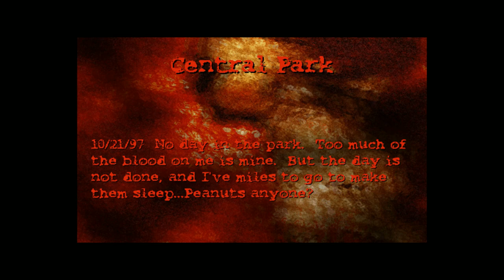Old Games - Postal 1 HD / #13 The City / PC Gameplay 1080p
Old Nerd's Voiceless Nostalgic Gameplay - The Best Old Retro PC Games / Full-HD 1080p
Title: Postal
Mission 13 - The City
Controls: Mouse & Keyboard ⌨🖱

📃INFO📃
Postal is an isometric top-down shooter video game developed by Running With Scissors and published by Ripcord Games in 1997. A sequel to the game, Postal 2, was released in 2003. Director Uwe Boll bought the movie rights for the series and produced a film of the same name. A March 2001 re-release of the game, called Postal Plus, included a "Special Delivery" add-on. A remaster of the game, Postal Redux, was released for Microsoft Windows on May 20, 2016. At the end of 2016, the game's source code was released.

📃GAMEPLAY📃
Postal is a 3D shooter with mainly isometric, but also some top-down levels featuring hand-painted backgrounds. Gameplay and interface are similar to first-person shooters of the time in most, but not on all counts:
Movement is always relative to the orientation of the player character ("The Postal Dude"). The player, therefore, must always be aware of the direction the character is facing, which can be difficult to some players on the isometric maps.
There are eight weapon slots, each with a fixed amount of maximum ammo. The default weapon is a weak machine gun with unlimited ammo. Although it serves no practical purpose, the player can conceal their weapons by pressing the tilde key.
Contrary to first-person shooters, however, the goal is not to stay alive and just reach the next level, but to kill a given percentage of the armed NPCs on the map. Only then the exit to the next level is activated. Even if the player is dead, they may still exit the level as long as the required number of hostiles have been killed.